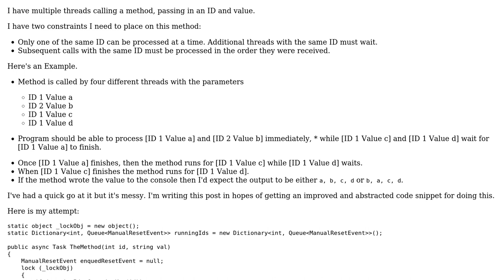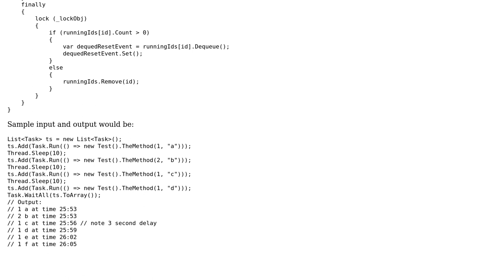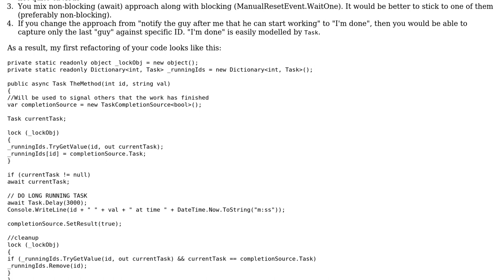Code Review: Code snippet for a method dealing with IDs from multiple threads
With thanks & praise to God, and with thanks to the many people who have made this project possible! | Content (except music & images) licensed under CC BY-SA | Music | Images & others | With thanks to user Steve user almaz user 200_success and the Stack Exchange Network Trademarks are property of their respective owners. You are responsible for your own actions.